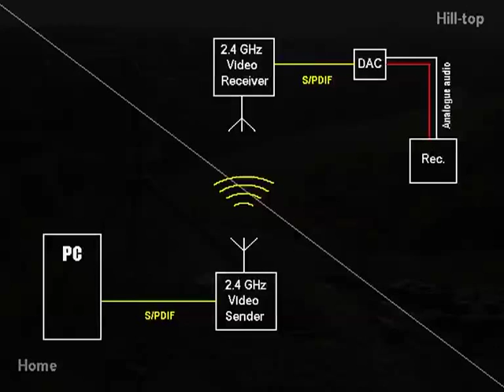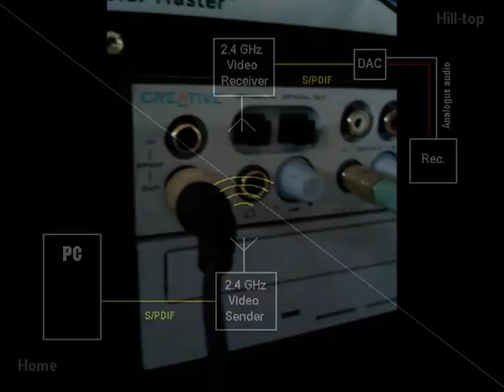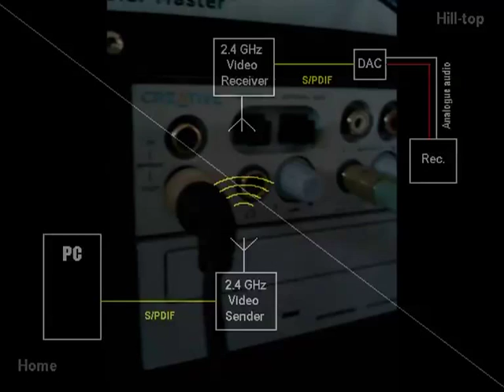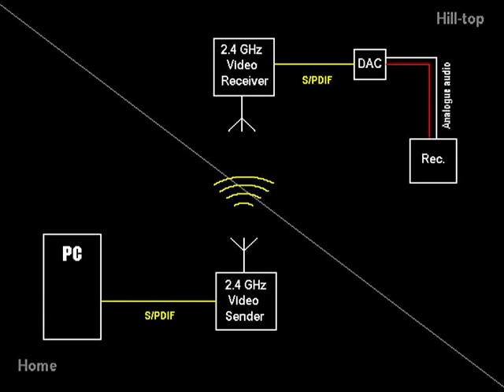S/PDIF over 2.4GHz video sender - 720m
More S/PDIF experiments. This time via a high power 2.4GHz video transmitter which was connected to the S/PDIF output of a PC playing SceneSat Radio online stream. I spent two glitch-free hours lying in the sun listening, the only drop out being a result of the stream going down on my PC briefly rather than any fault of the wireless link. This video is an edit of the two hour recording which was recorded on my iriver at 224kbps mp3. Original stream is 128kbps AAC and the station plays music originating from various digital formats. Because of that this isn't really a fidelity test!